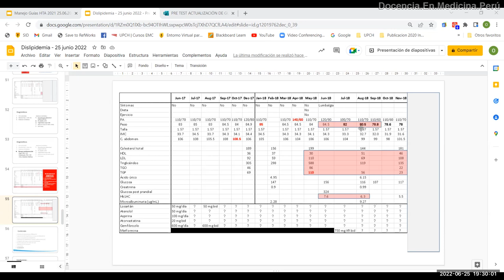Atorvastatina + Gemfibrozilo: ¿Es correcto combinarlas?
No se recomienda la combinación gemfibrozilo + estatinas. Sin embargo, en el Perú en la mayoría de casos no se evidencia eventos adversos por está combinación.
Aunque, a título personal, yo prefiero incidir en el logro de disminuir de peso de 2 kg a más para disminuir triglicéridos.